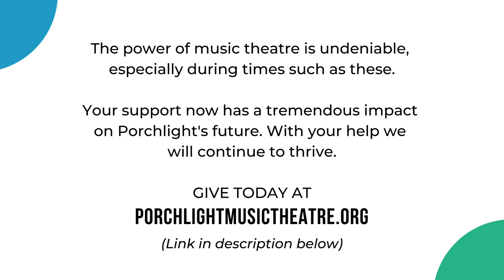WPMT Presents: High Button Shoes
Today WPMT Presents: "High Button Shoes," with music by Jule Styne, lyrics by Sammy Cahn, and book by Stephen Longstreet. Starring Margaret Whiting as "Sara Longstreet," Jim Backus as "Harrison Floy" and Gordon MacRae as "Henry Longstreet." Listen to an unforgettable hour of Classic Musicals from the Golden Age of Radio.